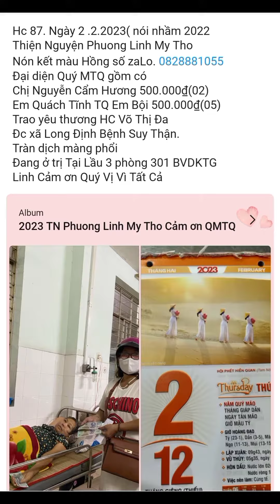hc 87 ngày 2..2.2023. Nguyễn Thị Đa Bệnh Suy Thận Đang điều trị Lầu 3 BVDKTG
Hc 87. Ngày 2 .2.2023( nói nhầm 2022
Thiện Nguyện Phuong Linh My Tho
Nón kết màu Hồng số zaLo. 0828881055
Đại diện Quý MTQ gồm có
Chị Nguyễn Cẩm Hương 500.000₫(02)
Em Quách Tĩnh TQ Em Bội 500.000₫(05)
Trao yêu thương HC Võ Thị Đa
Đc xã Long Định Bệnh Suy Thận.
Tràn dịch màng phổi
Đang ở trị Tại Lầu 3 phòng 301 BVDKTG
Linh Cảm ơn Quý Vị Vì Tất Cả